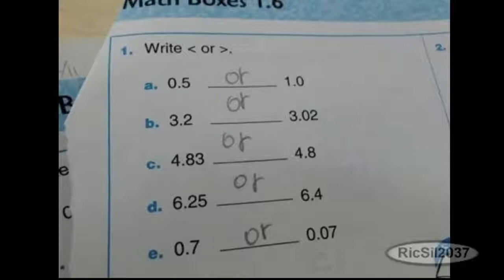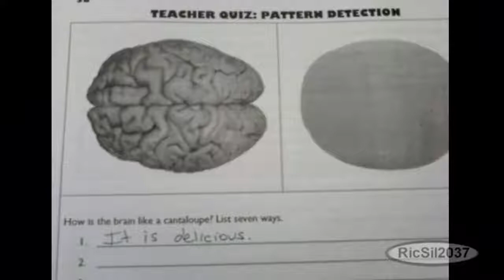30 FUNNIEST Test Answers From Smartass Kids ☑.mp4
30 FUNNIEST Test Answers From Smartass Kids ☑.mp4